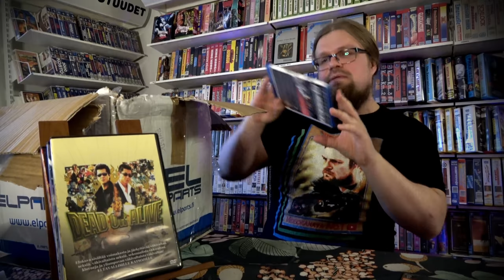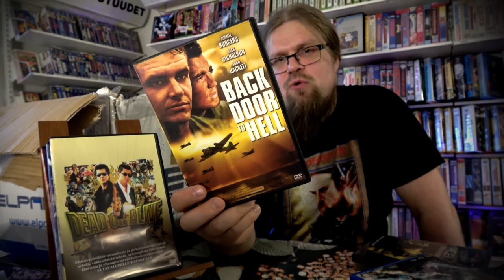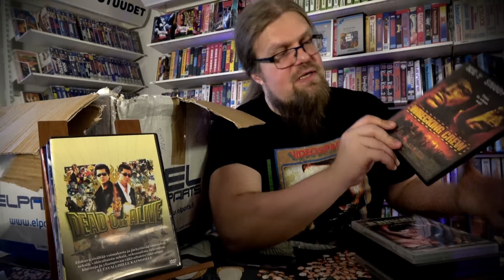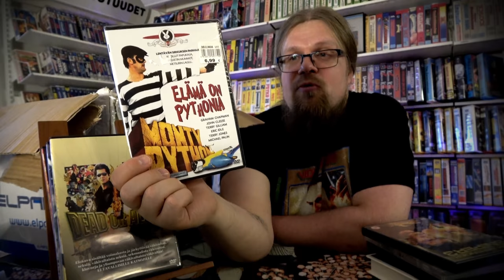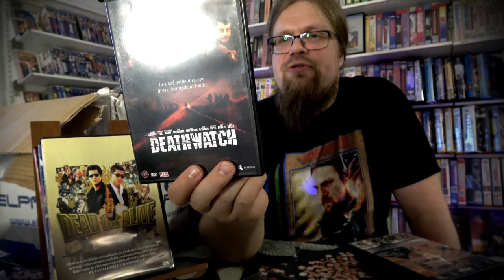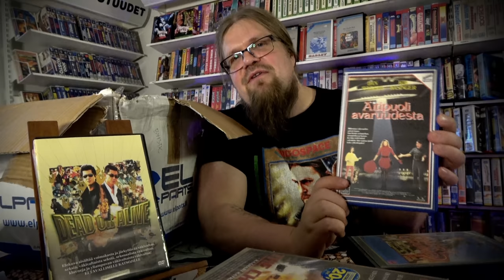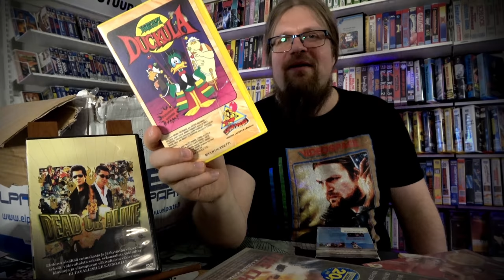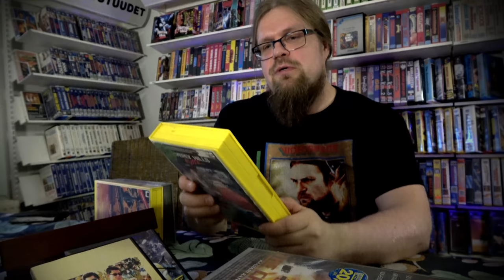Iso Laatikollinen Lahjoituksia [Videosäkki 111]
Jälleen suuret kiitokset eräällä kanavan katsojalle, joka sanoi lähettävänsä muutaman VHS kasetin lahjoituksena, mutta sanoi sitten jälkeenpäin että pistin laatikkoon muutaman DVD:n. Huhhuh mikä paketti sieltä sitten putkahtikaan! Katso mitä löytyi!